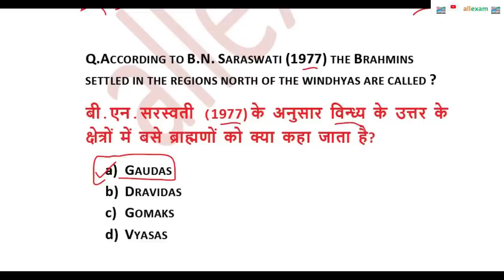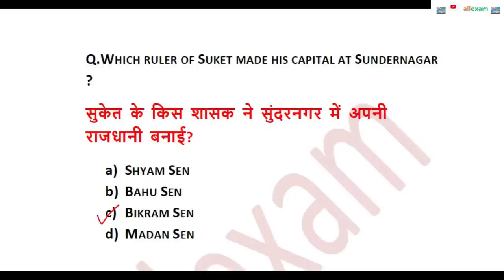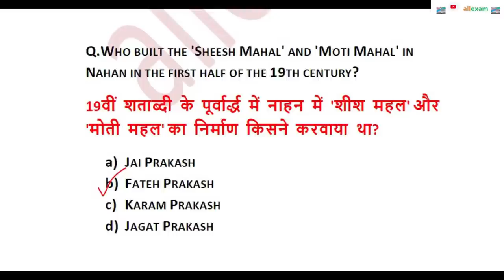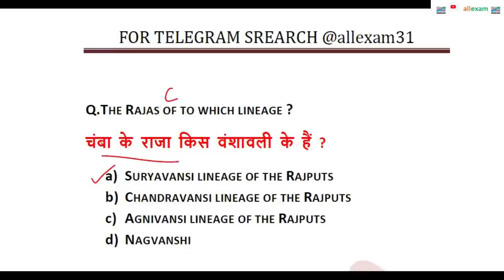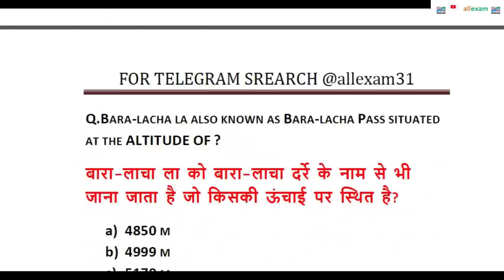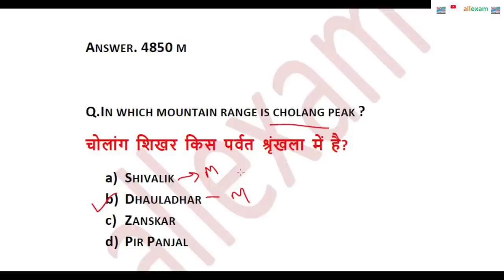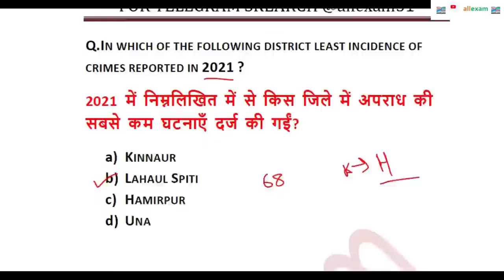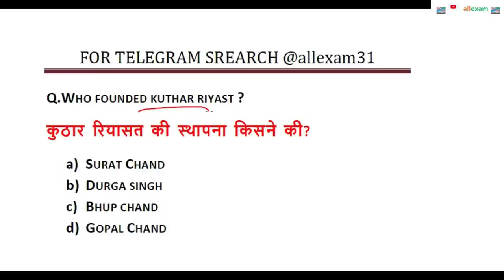HIMACHAL PRADESH GK FOR HAS SI JOA ALLIED SERVICES MOST IMPORTANT QUESTIONS || HP GK IMPORTANT 2023